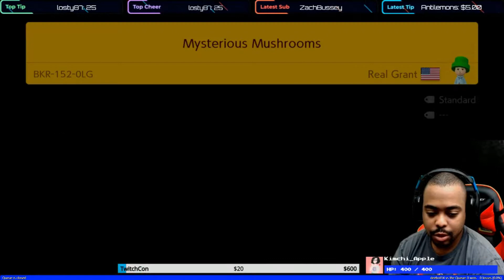Ranking up the Global Ranks in Endless Mode! How far would we go? - Super Mario Maker 2 #8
How far would we go?

If you want to see me play Super Mario Maker 2 LIVE, CHECK ME OUT ON TWITCH